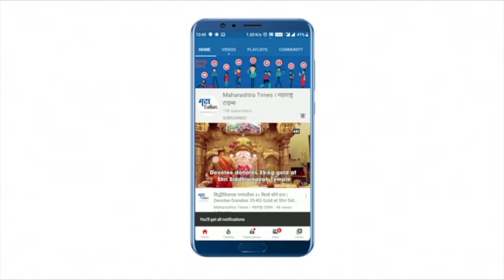Amravati | अमरावतीच्या नरखेड रेल्वे मार्गावर मालवाहू गाडीचे पंधरा डबे रुळावरून घसरले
अमरावती जिल्ह्यातील वलगाव ते नरखेड या रेल्वे मार्गावरुन जाणाऱ्या एका मालवाहू रेल्वे गाडीचे जवळपास पंधरा डबे घसरले. रविवारी मध्यरात्री दीड वाजताच्या सुमारास ही  घटना घडली आहे. सुदैवाने या घटनेत जिवीत हानी झाली नसली तरी माल वाहू रेल्वेचे मोठे नुकसान झाले आहे.मालवाहू गाडीतील दगडी कोळशाने भरलेले अनेक डबे हे एकमेकांवर कोसळून रेल्वे मार्गाच्या बाजूला आदळले होते. रेल्वे विभागाचे अधिकारी व कर्मचारी घटनास्थळी दाखल झाले असून सध्या बचाव कार्य सुरू आहे